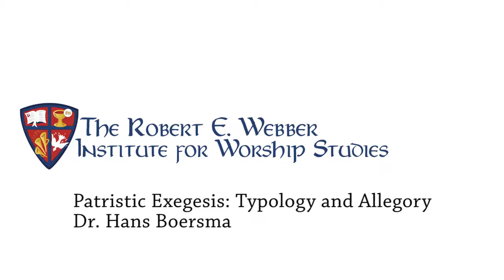Patristic Exegesis: Typology and Allegory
Hans Boersma: Christ is the starting point of interpretation. The reality of Christ is always already present in the Old Testament. From the June 2018 IWS seminar, Enchanted Worship: Sacramental Ontology and Christian Liturgy. From the June 2018 IWS seminar, Enchanted Worship: Sacramental Ontology and Christian Liturgy.